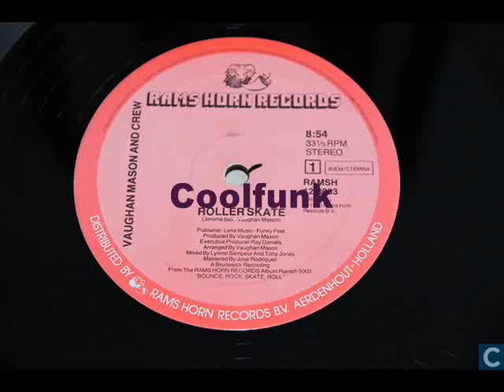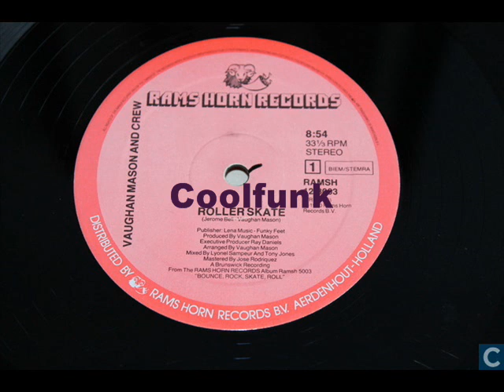Vaughan Mason & Crew - Roller Skate (12" Funk 1980)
Funk. P-Funk

Roller Skate (12" Funk 1980)